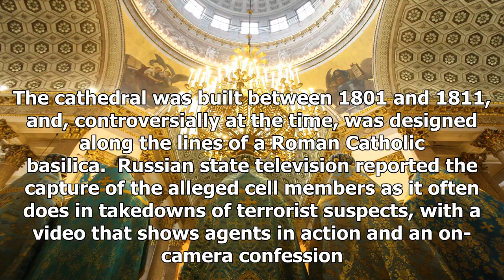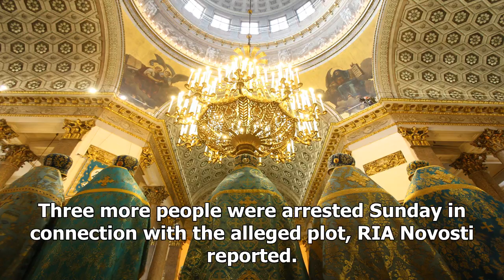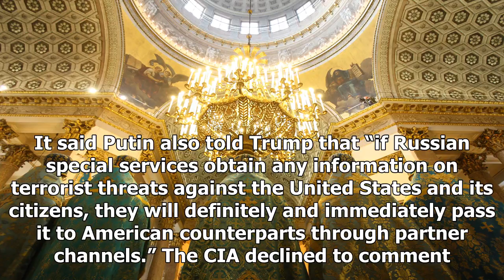Thanks Putin for the cia foiled a trump intel plan terrorist attacks in Russia